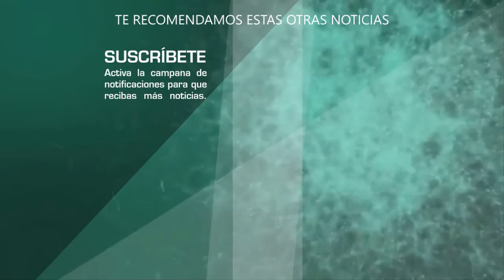Maria Celeste Arraras CONFIESA "Claro que me dolió que me DESPIDIERAN de "Al Rojo Vivo"